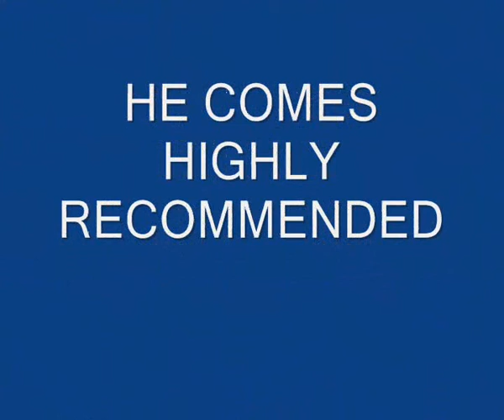Andrew Web Garden Movie